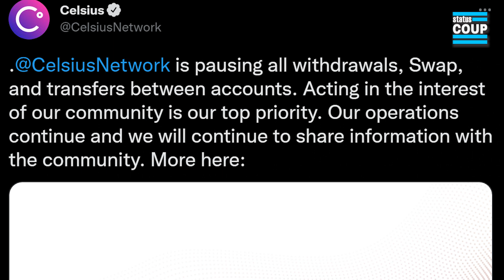Crypto Crash EXPLAINED and is Celsius the New Robinhood Stopping Gamestop Surge?